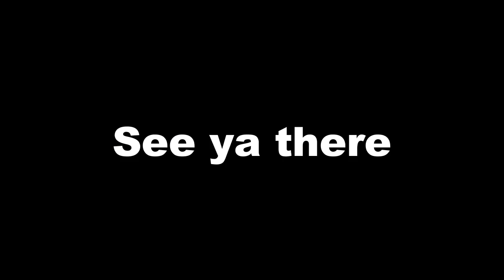REACTING TO SUBSCRIBERS VIDEOS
Thanks for all the videos guys! Loved reacting to your videos.